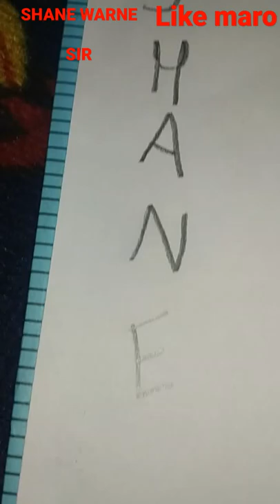Rip shanewarne shorts spinner sketch cricket. tribute bts